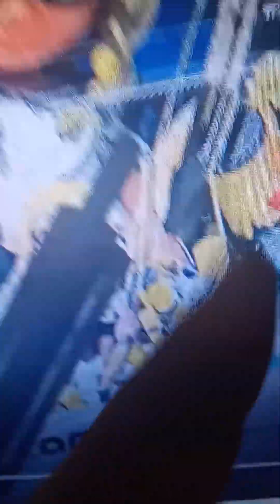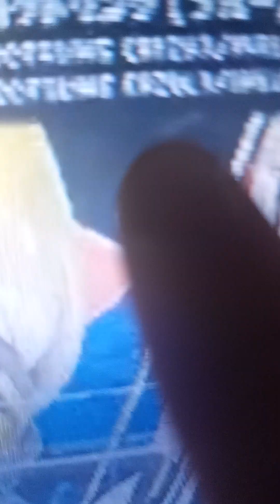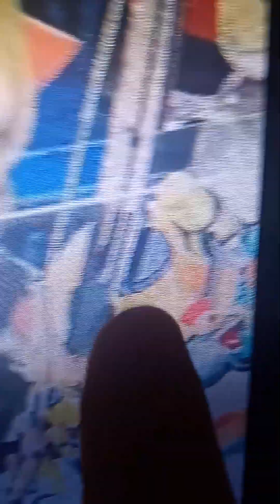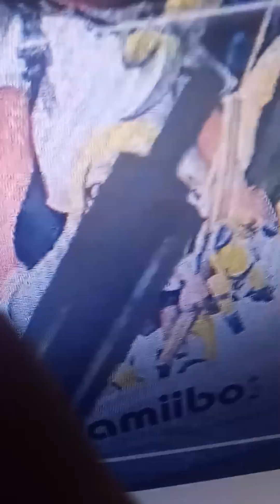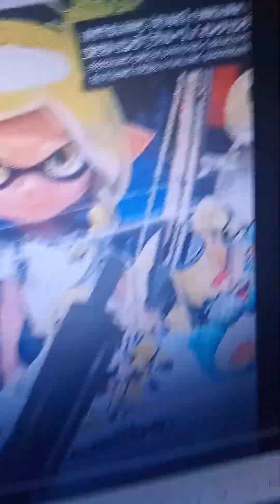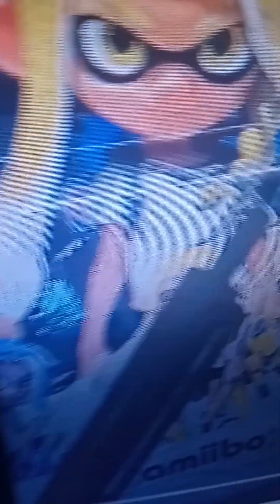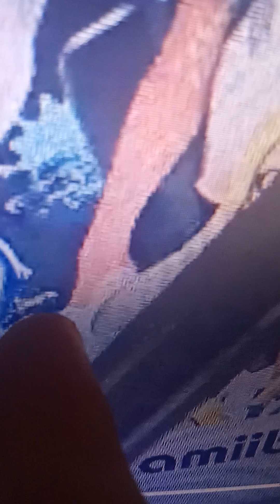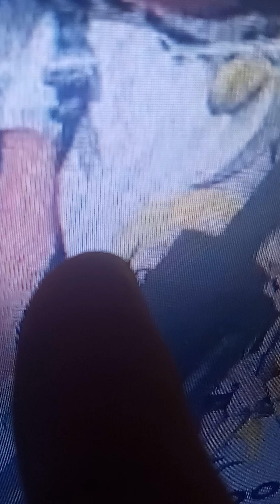Duality you sneaky like Mario.